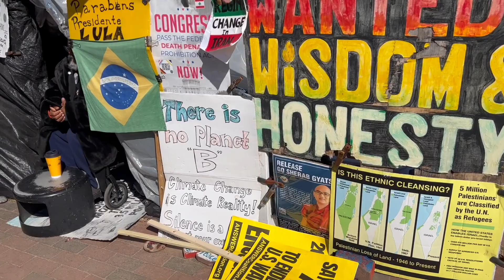THE WHITE HOUSE WASHINGTON DC" APRIL 2023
Washington DC trip..